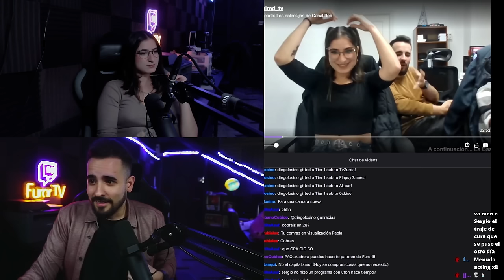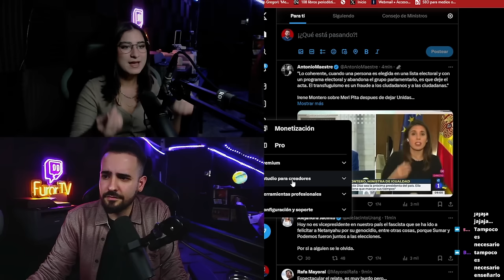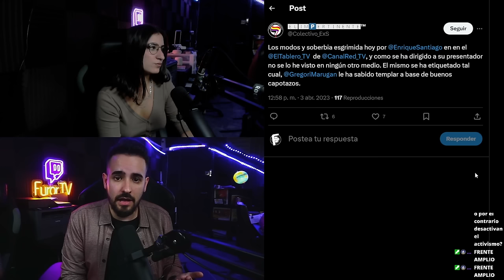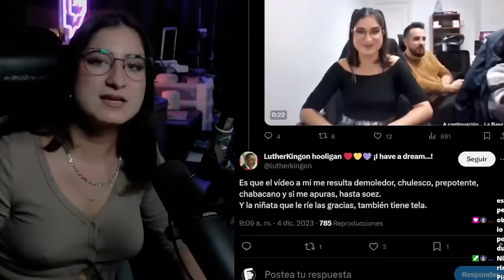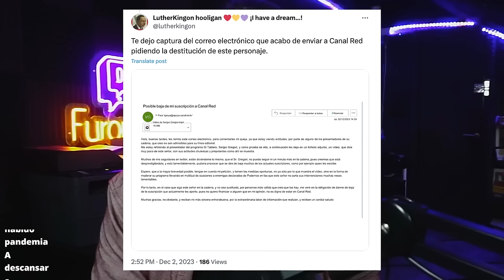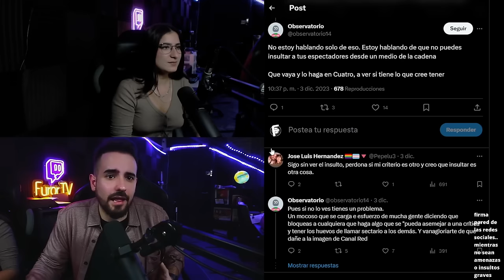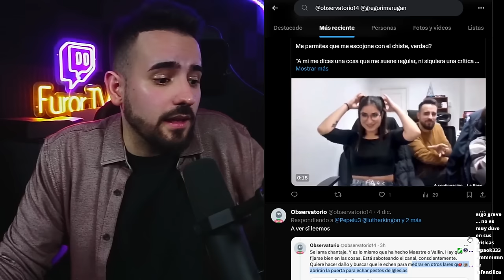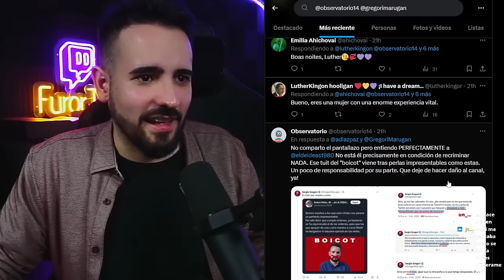💥 BOICOT GREGORI: INFILTRADO de YOLANDA DÍAZ en CANAL RED 😱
Algunos de ellos han llamado al "boicot" contra mí por la difusión de un vídeo manipulado y sacado de contexto. Otros han ido más lejos: han escrito a mi empresa pidiendo que me despidan. Hoy vamos a analizar la campaña de "boicot", las cuentas implicadas en el señalamiento, mi historia personal y colectiva con Canal Red, el papel de El Tablero, la búsqueda de la honestidad y el rigo periodístico...

00:00:00 PRESENTACIÓN
00:11:47 ¿A QUIÉN BLOQUEO?
00:21:39 COLECTIVO EXS
00:26:38 PERIODISTA, NO PROPAGANDISTA
00:35:00 ¿BLANQUEO EL FASCISMO?
00:38:25 LUTHERKINGON
00:42:06 EXPULSAR A GREGORI
00:44:31 CANAL RED DESDE EL INICIO
00:45:36 HILO DELIRANTE
00:53:52 PETICIÓN DE DESPIDO
00:55:15 DEFENSA DE LA VERDAD
01:00:37 OBSERVATORIO
01:05:01 BOICOT
01:07:24 TWITCH DE CANAL RED
01:14:24 OBSERVATORIO 2
01:16:30 A VECES EN EL TABLERO
01:18:25 EL MUNDO
01:19:36 COFUNDAR CANAL RED
01:29:26 "CAPACIDAD"
01:31:57 DISCURSO FINAL